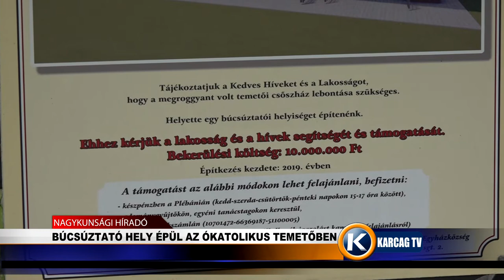Búcsúztató hely épül az ókatolikus temetőben karcagtv